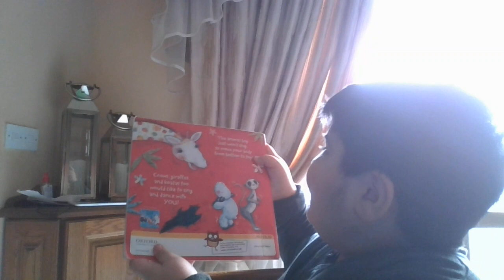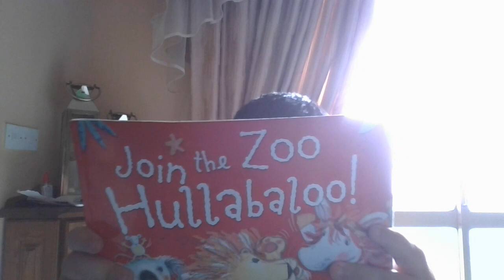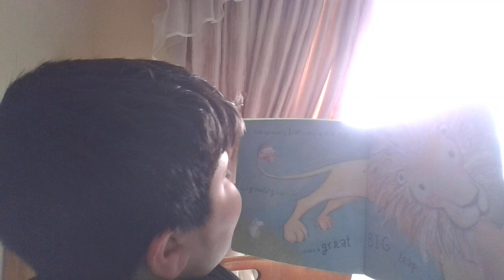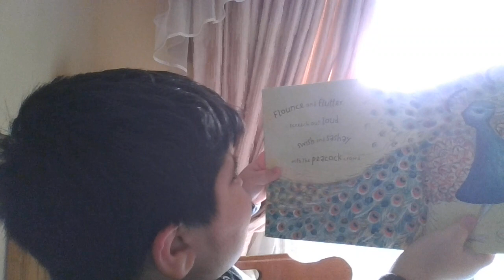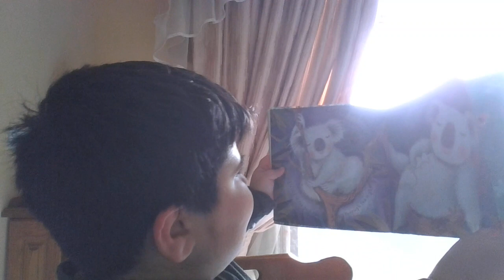Join the Zoo Hullabaloo!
Mikyle reads Join the Zoo Hullabaloo!
Written by Jan Ormerod
Ilustrator: Lindsey Gardiner
Publisher: Oxford Owl Ltd